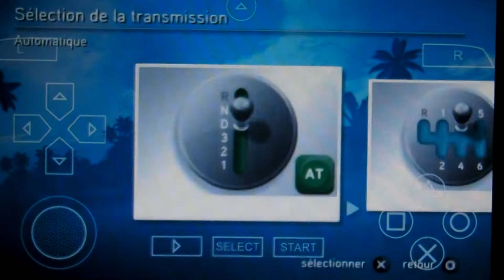Sega Rally Revo : Safari 1 (C2)